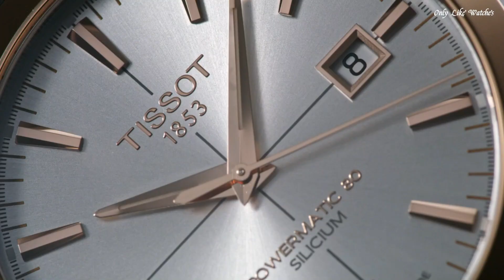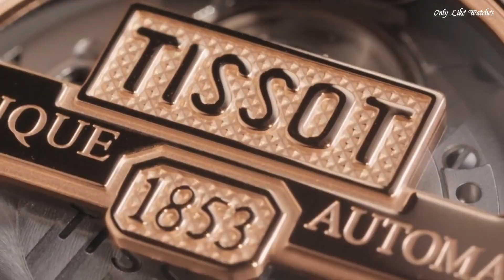Top 10 Best Tissot Watches 2024: Who Is The Best?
10.Tissot T-Race Moto GP Limited Watch

★Amazon US
09.Tissot Chemin des Tourelles Stainless Steel Dress Watch

★Amazon US
08.Tissot T-Gold Automatic Silver Dial Men's Watch

★Amazon US
07.Tissot T-Classic Automatic Black Dial Men's Watch

★Amazon US
06.Tissot mens Ballade Stainless Steel Dress Watch

★Amazon US
05.Tissot Ballade COSC 316L Stainless Steel case Swiss Automatic Watch

★Amazon US
04.Tissot Tradition Powermatic 80 Automatic Mens Watch

★Amazon US
03.Tissot T-Touch Connect hybrid smartwatch

★Amazon US
02.Tissot Mens Supersport Chrono Stainless Steel Casual Watch

★Amazon US
01.Tissot T-Race Cycling Chronograph Watch

Like Watches is a participant in the Amazon Services LLC Associates Program, an affiliate advertising program designed to provide a means for sites to earn advertising fees by advertising and linking to Amazon.com. As an Amazon Associate, I earn from qualifying purchases.